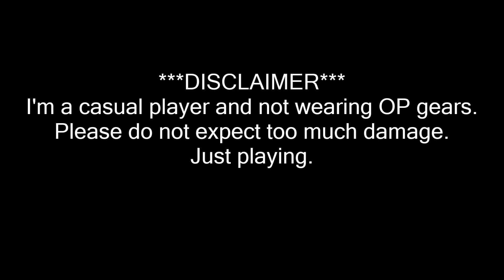Dragon Nest : Slayer Mode | Archbishop Nest - Stage 4